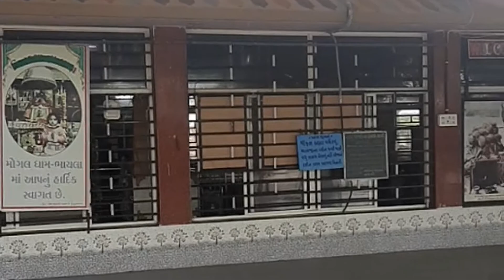MOGAL TARI BHELE REHSHE | VANDANA GADHVI | GUJARATI MOGAL MAA | Lgujarat best mogal maa stetus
Credited -Lalen tele media
Published on 14 Mar 2020#vandnagadhvi mogalmaa kutch gujaratisong latest superhit lalendigitalLalen Digital & Sanjay Patel Presents latest mogal ma song producer : Sanjay Patel Singer: Vandna GadhviLyrics: Mangal RathodMusic: Dhaval Kapadiya Actors: Sushil Shah, Shinu Pandya, Satyanarayan Sharma Concept-Director : Sushil Shah Asst. Director: Karan Topiwala D.O.P & Edit: Krunal Topiwala Make-up: Heena SarvaiyaSpecial ThanksNarendrasinh BapuRatnabhai RabariSubscribe to our channel: Lalen Digital

Hi, All of you are a wall.